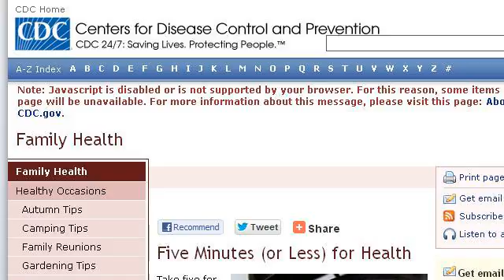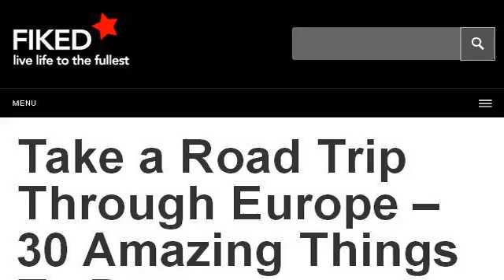Things Families Should Bring On A Road Trip